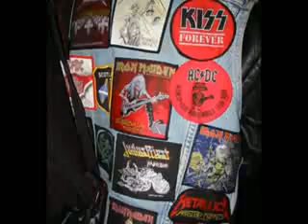EASY RIDER - No Room In Hell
Song: No Room In Hell
Album: Regeneration (2002)
Produced by Dani Castellanos
Published by Locomotive Music
Written and Composed by Ron Finn, Dani Castellanos, Javier Villanueva, José A. Villanueva, Rafa Díaz